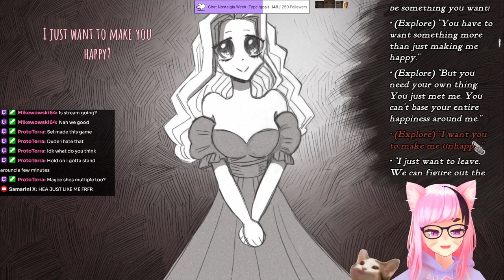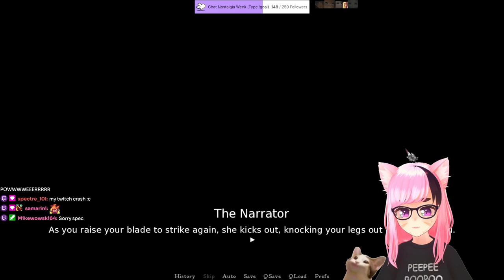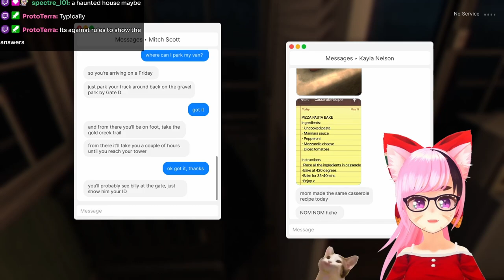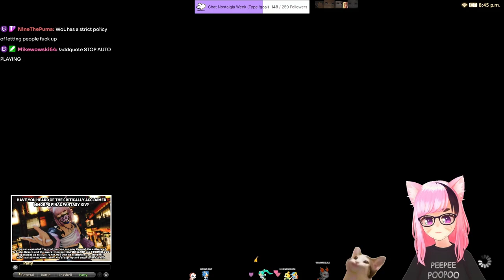Best Twitch Clips - November 2023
Coming in hot we got Slay the Princess, Bokura, Exit 8, Fears to Fathom, and some Endwalker/Thaumaturge quest moments! Hope you all enjoy!

Timestamps:
0:00 Intro & Slay the Princess
9:37 Bokura
14:54 The Exit 8
17:06 Fears to Fathom Ironbark Lookout
23:04 FFXIV THM/Endwalker

　　| My Info |

　💜 Model:
          ➡ Me